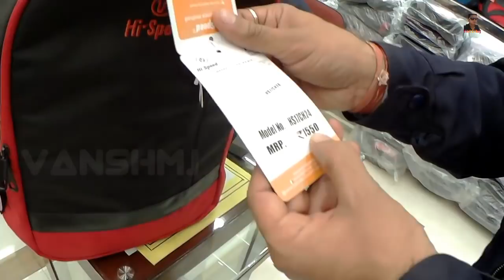Cheapest branded bags wholesale/retail azad market Delhi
Hey guys, In this video I show branded bags in very reasonable price. You can buy bags both wholesale&retail. This store located in Azad market delhi.

Address:-

RAJAT CANVAS COMPANY ( HI SPEED BAGS)
Shop no. 184, Azad Market Rd, New Delhi, Delhi 110006
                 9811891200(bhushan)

Music use:-

This video are not insult, wound or hurt any religion or the religious sentiments, beliefs or feelings of any persons or class or community. This is created for only providing information for peoples.
This video is non-promotional. You need to get proper training & knowledge about business. All products buy on your own risk. This video are not promote any copies or product. This video has created for people information only.